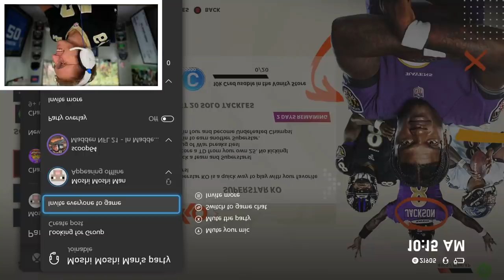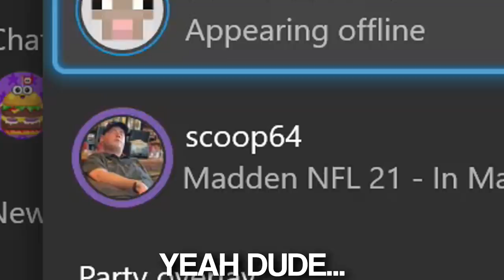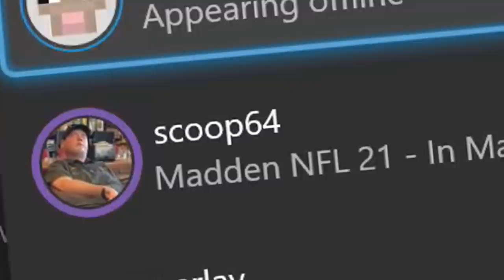I Got to Play With Will Clapp..!!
mmg x will clapp... is this the greatest video i have ever posted...?